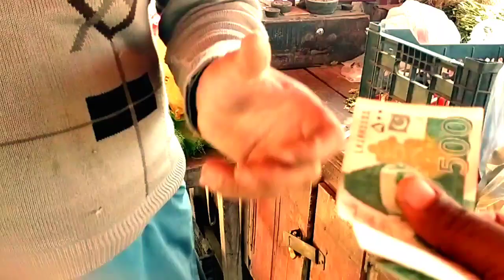آ ج گھر میں سپیشل کھانا بنانا پڑا